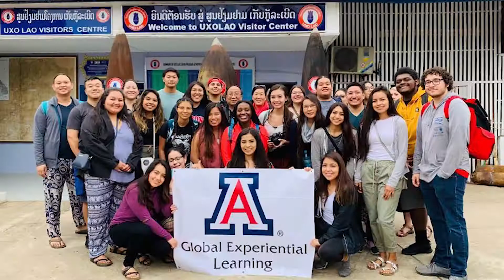UA Global Experiential Learning | Southeast Asia 2018-2019